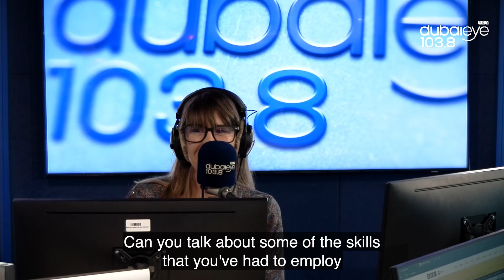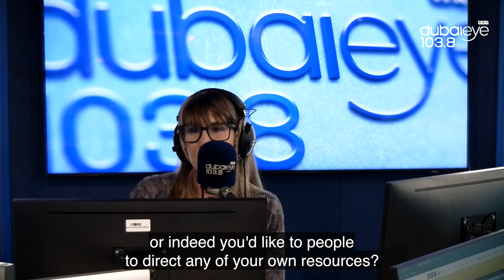Rising Above Hardship with AQ | With Professional Negotiator Lousin Mehrabi | Dubai Eye 103.8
Lousin Mehrabi returns to Dubai Eye 103.8 to join Helen Farmer for a heartfelt discussion about her son’s Duchenne Muscular Dystrophy diagnosis. During the conversation, she shares her thoughts on the Adversity Quotient (AQ), the power of mindset, and the importance of empathy in difficult times.